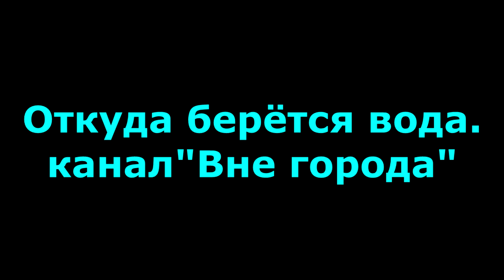Откуда берется вода..